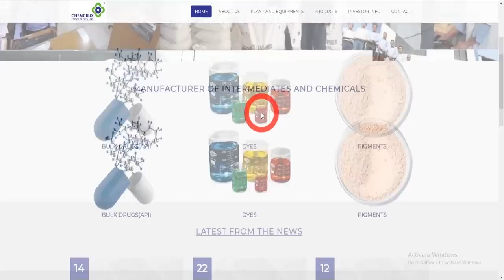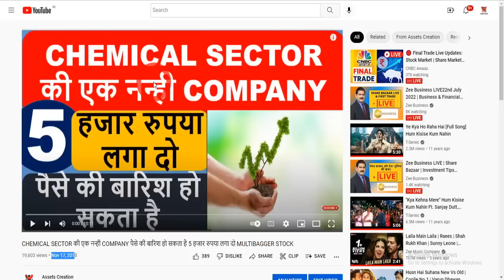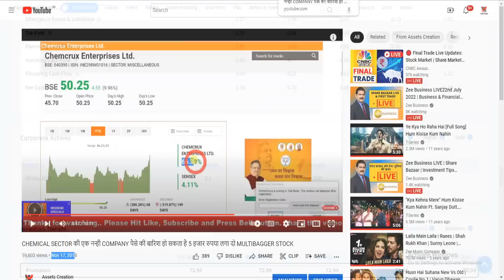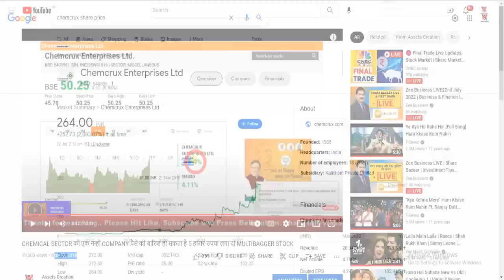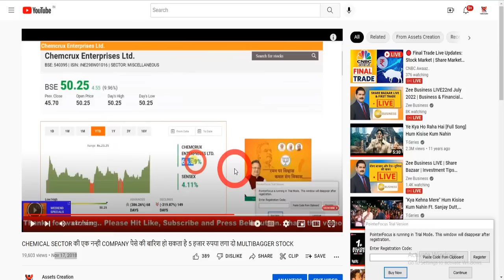MICROCAP से LARGECAP कंपनी बनेगा गलती से भी बेचना मत I सब CHEMICAL कंपनी का बाप है I MULTIBAGGER